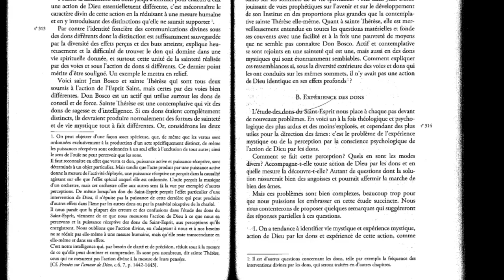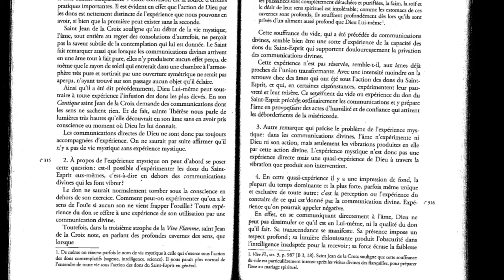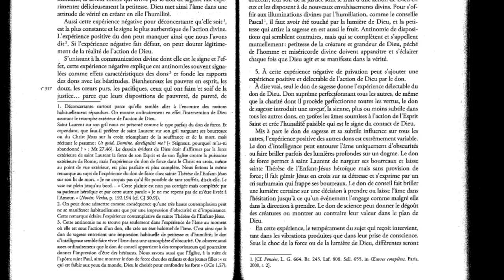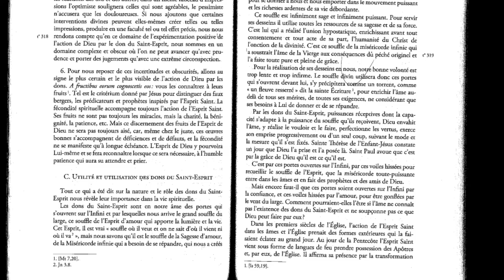Expérience des dons du Saint Esprit p.431 Eugène Je veux voir Dieu